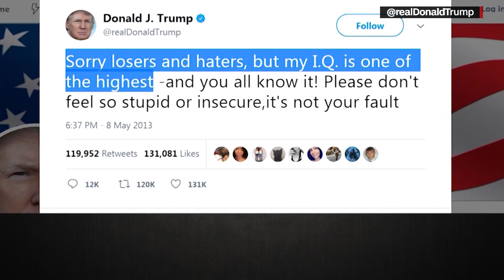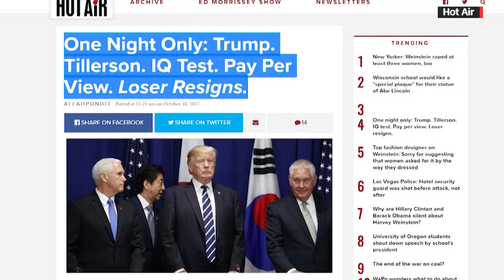Trump: I have a very good brain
Watch Donald Trump brag about his brain power. CNN's Jeanne Moos reports on the IQ showdown.